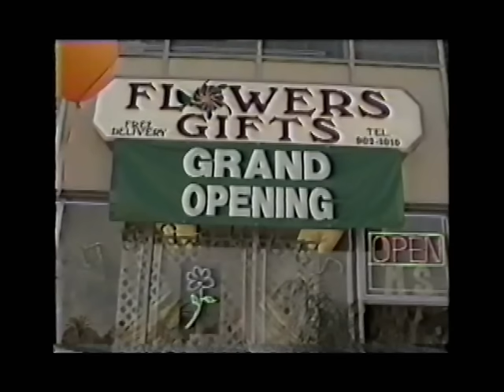MS Flower Armenian Tv Commercial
MS Flower Armenian Tv Commercial Van Nuys CA